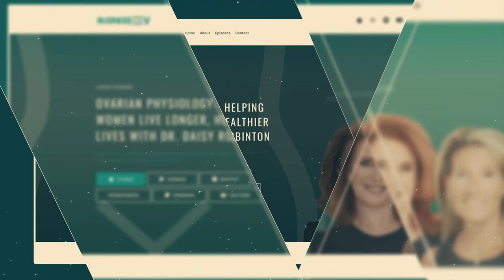Recreating The Women's Health Care Model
Dr. Somi Javaid And HerMD Are Not Your Grandmother's.

Many women retire, quit, or take another position outside of medicine due to burnout. In the medical field, how are women treated? In this episode, Dr. Somi Javaid, the founder of HerMD, talks about a women’s health care model that cares for female patients and makes happier patients. The model gives the providers mission-driven work and allows them to practice medicine the way it was intended. Dr. Javaid also added that they could maximize the amount of care under the umbrella of HerMD. Tune in to this episode for an insightful conversation.